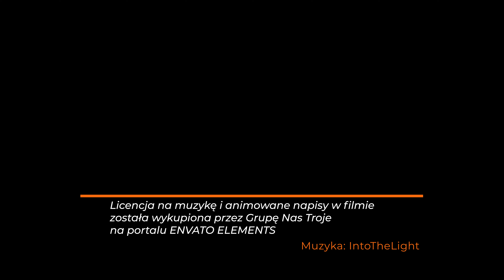Noże Kasumi VG-10 PRO Pokroją Wszystko, Łącznie z Palcami 😊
Nie da się ukryć, że kowale marki Kasumi potrafią niemal magicznie zmieniać stal VG-10, którą, w gruncie rzeczy, trudno uznać za 7 cud świata. VG-10-tka uznawana jest w Japonii za stal dość pospolitą, choć niezwykle popularną. Ale tylko nieliczne kuźnie potrafią zmienić jej naturę i sprawić, by kute z niej noże kroiły wszystko. Z palcami i powietrzem włącznie.

W naszym filmie Krystian pokaże Wam noże Kasumi VG-10 PRO, które stały się już legendarne. Są nadzwyczajnym osiągnięciem współczesnej metalurgii. Perfekcyjnie ostre, ostrzejsze niż często droższe i twardsze od nich noże, wykute zostały, co niezwykłe, z monobloku, który ma twardość aż 62 stopni HRC w skali Rockwella. To dowód na fenomenalne umiejętności kowali marki Kasumi.

Co specyficzne, zdarzają się noże ze stali VG-10 o podobnej twardości, ale są wtedy kute z wielu warstw. Monoblok o twardości 62 stopni HRC to specjalizacja marki Kasumi – niedościgły wzór dla wielu innych, renomowanych kuźni i japońskich kowali.

25 i 26 generacja kowali, tworząca noże Kasumi VG-10 PRO, wykorzystała swoje, i nie tylko, doświadczenia zbierane przez kilka dekad. Linia VG-10 PRO to szczyt osiągnięć nowoczesnej metalurgii, która pełnymi garściami czerpie z, aż, 8 wieków tradycji kuźni Kasumi.

Niestety, noże Kasumi VG-10 PRO, które zobaczysz w filmie, pożyczyliśmy tylko na moment, więc Krystian nimi nie kroi na wizji. Znamy je, oczywiście, z własnego doświadczenia i testów. W kolejnych filmach o nożach Kasumi pojawią się już w akcji.

Grupę Nas Troje tworzą:
- wybór sprzętów kuchennych super znanych i cenionych producentów; sklep dla miłośników tego, co wyjątkowe
- portal dla miłośników luksusowego sprzętu AGD
- portal kulinarno-życiowy (niezależnie od tego, jak dziwnie to brzmi)

Spis treści:

00:00 – wstęp – o niezwykłych, ręcznie kutych nożach Kasumi VG-10 PRO
00:25 – Kasumi przekracza fizyczne możliwości stali VG-10
01:01 – klasyczna stal VG-10 ma 60 stopni HRC; stal Kasumi VG-10 PRO aż 62 stopnie HRC
02:07 – Kasumi VG-10 PRO i mały Fiat – czyli analogia dla nie znających się na rzeczy
03:10 – co się stanie, jeśli trafisz na kość?
04:10 – monoblok lepszy od wielu noży wielowarstwowych
04:50 – o ostrości noży Kasumi VG-10 PRO
05:03 – rękojeść ze sztucznego marmuru
05:57 – noże do pieczywa w kolekcji Kasumi VG-10 PRO
06:17 – przechowywanie noży Kasumi VG-10 PRO
06:36 – dlaczego blok szczelinowy się nie sprawdzi
07:00 – noże, które trzeba myć ręcznie
07:10 – czego nie wolno kroić nożami Kasumi VG-10 PRO
07:23 – jak ostrzyć noże Kasumi
07:54 – deski do krojenia